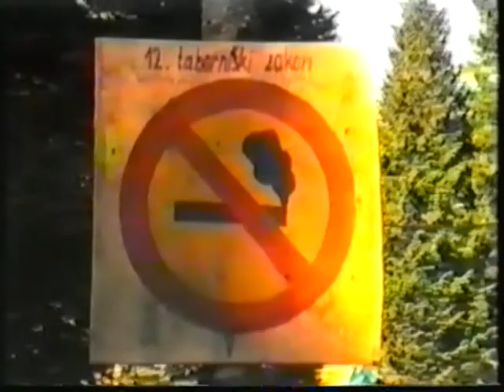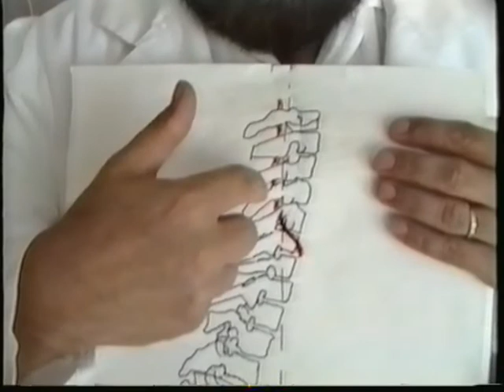prva oddaja starega kanala X daljnega leta 1992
stari kanal X prva oddaja daljnega leta 1992